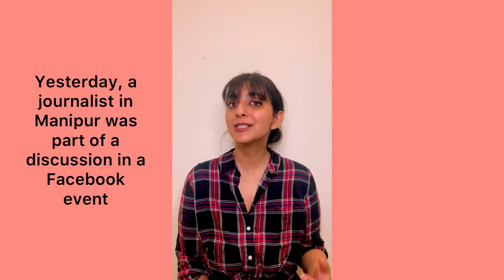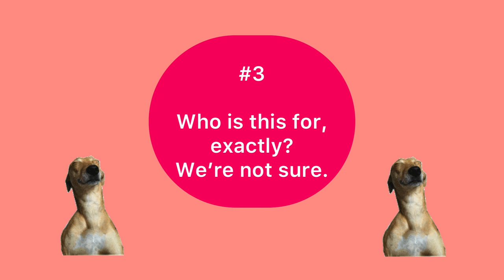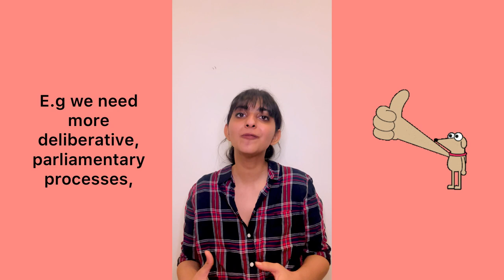How the new IT Rules change the news in India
The IT Rules, 2021 came into force last week, affecting social media, OTT, and news platforms. Sukhnidh Kaur, Digital Literacy Fellow at the Internet Freedom Foundation, break down the 4 biggest concerns around news. Let us know what you think!